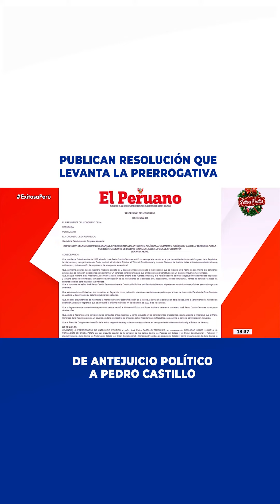🔴🔵Publican resolución que levanta la prerrogativa de antejuicio político a Pedro Castillo